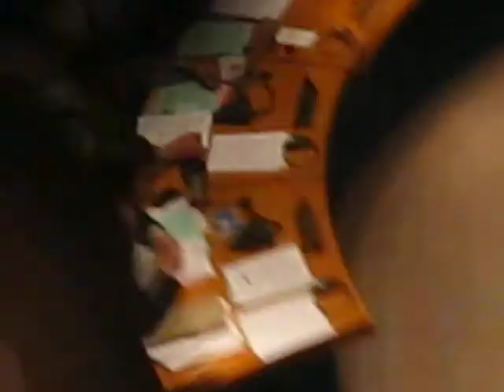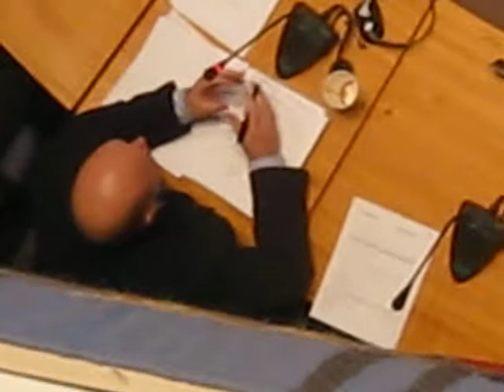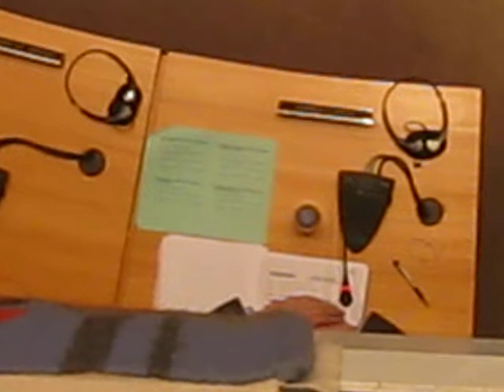Saving the UNB Woodlot